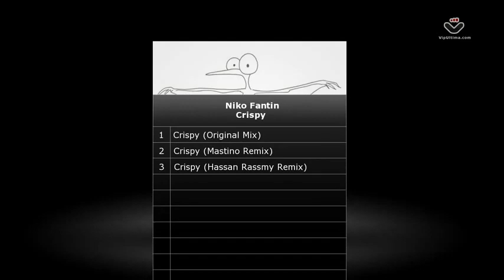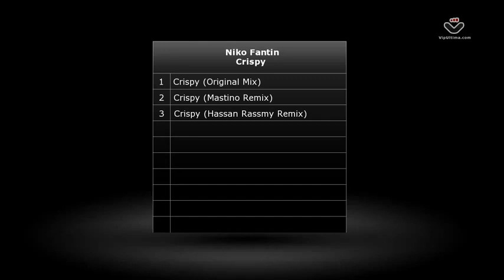[PV-040] Niko Fantin - Crispy [Per-vurt Records].flv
Niko Fantin's first original Ep on Per-vurt Records comes with a massive big room psychedelically progressive tracks named Crispy. Alot of Techno crisps and Progressive meltdowns in the beast. This original is definitely an ecstatic peak of climx. The Famous Mastino kicks in with his magical tough of expansion in sound, and finally comes an intelligent remix from Hassan Rassmy

►Tracklist:
1 Niko Fantin - Crispy (Original Mix)
2 Niko Fantin - Crispy (Mastino Remix)
3 Niko Fantin - Crispy (Hassan Rassmy Remix)

Per-vurt Records
Beirut